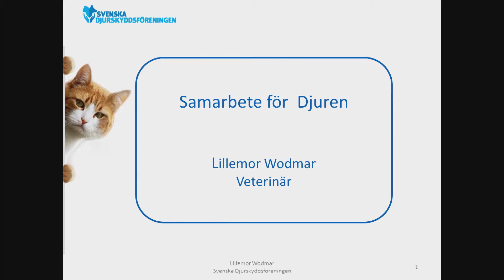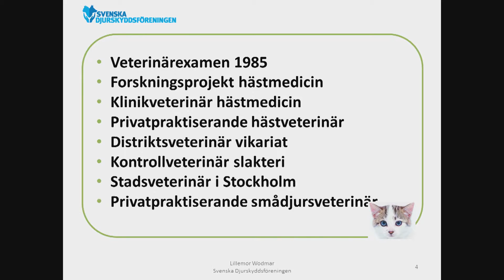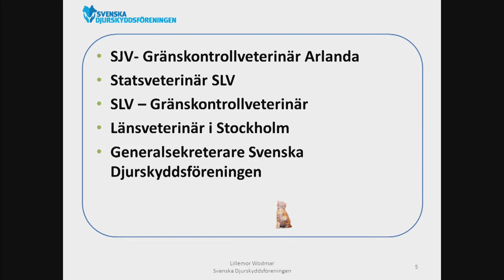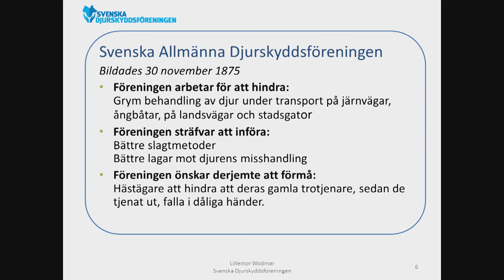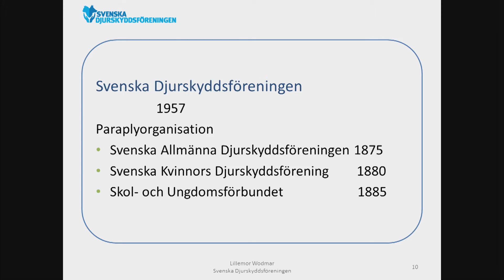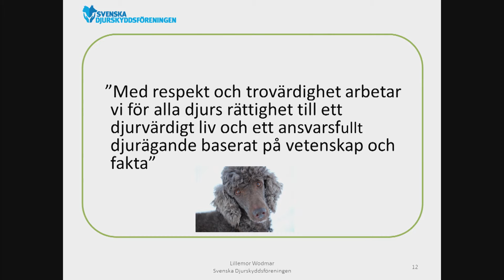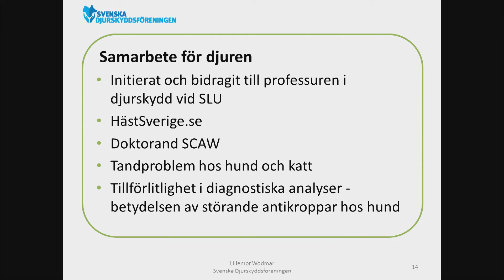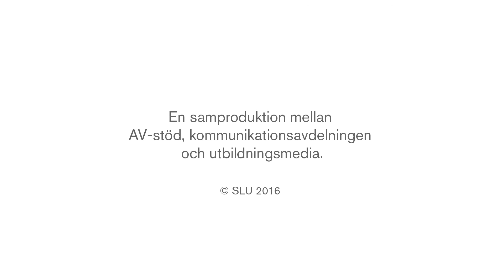Hedersdoktorsföreläsningar vid SLU 2016 - Lillemor Wodmar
Lillemor Wodmar promoverades till veterinärmedicine hedersdoktor vid SLU i Uppsala, 2016.